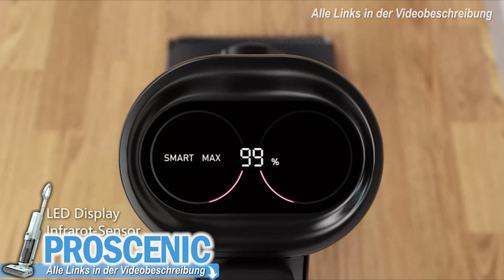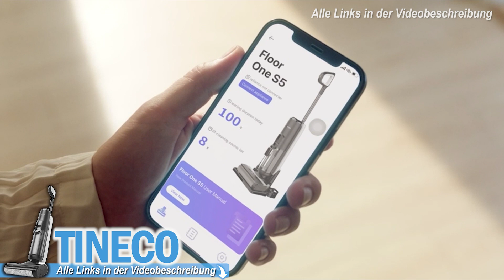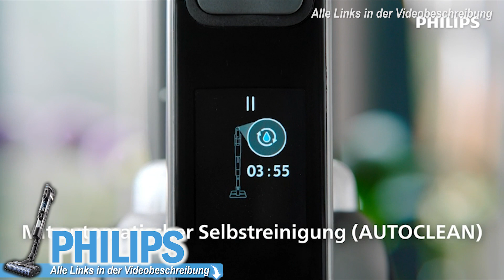NASS-TROCKEN-SAUGER Test 2025 (Kabellose Modelle)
Top 3 kabellose Nass-Trocken-Sauger Vergleich - Jetzt Preis prüfen!

0:00​ Intro
0:46 Proscenic 3in1 Sauger
2:17 Tineco 3in1 Sauger
5:00 Philips 3in1 Sauger